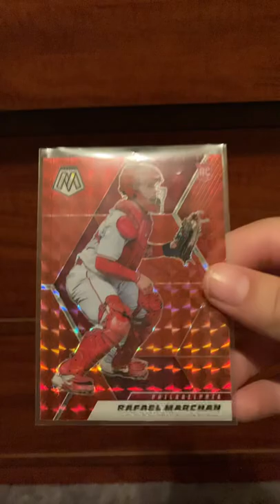Rafael Marchan RC Mosaic Prizm Card Preview